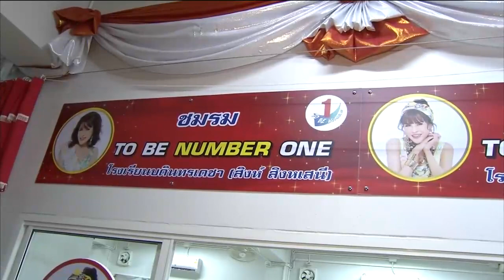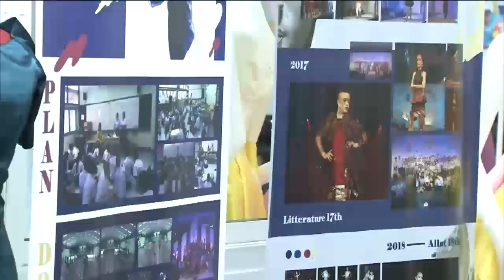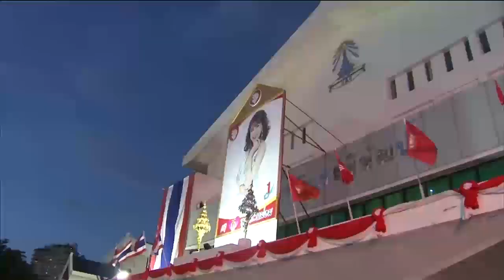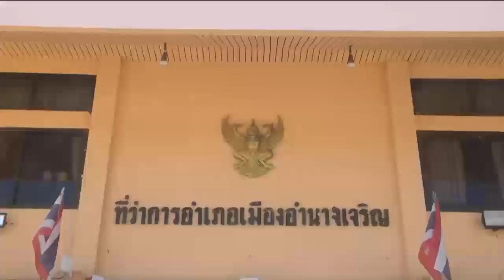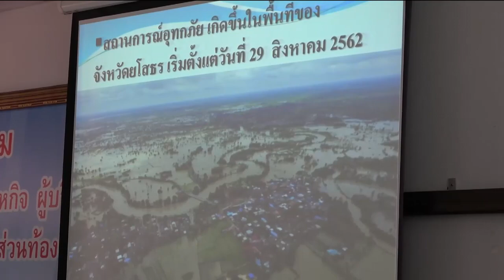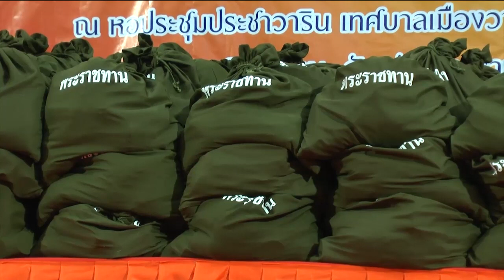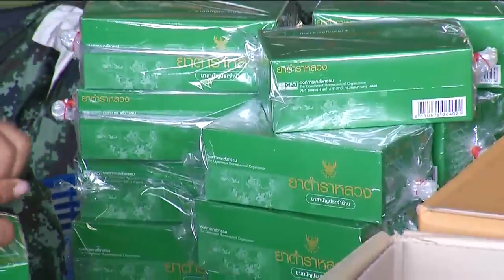ข่าวในพระราชสำนัก 13 ก.ย. 62